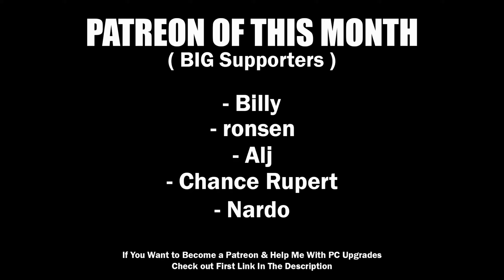How to Get Rich in Mon Bazou!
- ELEMENTO | WAZZUP ANGRY CHILLNESS ( we need 100 subs boiz ) Free beat to use !
- SLIP - Chill Hip Hop Instrumental Trap Beat 2020 (Prod. Chuki Beats)
- ＣＥＮＴＵＲＹ - Chill Mellow Hip Hop Instrumental  Trap Beat 2020 (Prod. Chuki Beats)
- ＴＩＭＥＳ - Mellow Chill Hip Hop Instrumental 2020 (Prod. Chuki Beats)
- EVVORTEX - C0RRUPTED

💻My PC💻
⚠️PC Case: Xigmatek OVERTAKE
⚠️PSU: Xigmatek HYDRA 750W
⚠️Mother Board: GIGABYTE H510M S2H
️⚠️Processor: I5 10400F
⚠️RAM: 2 x 16GB RAM DDR4 3600Mhz
⚠️Graphic card: PALIT RTX 3070 TI GamingPro 8GB
⚠️HDD: 1TB
⚠️SSD SATA: TeamGroup 240GB
⚠️SSD NVME: MSI SPATIUM M480 1TB

⚠️Logitech G27
⚠️Homemade Handbrake